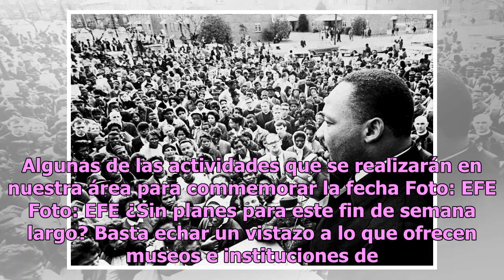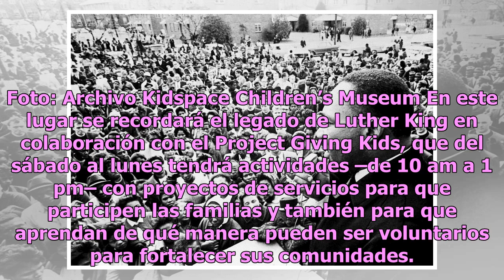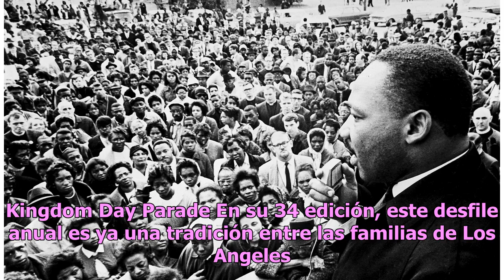Fin de semana para celebrar el legado de Martin Luther King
Algunas de las actividades que se realizarán en nuestra área para commemorar la fecha Foto: EFE Foto: EFE ¿Sin planes para este fin de semana largo? Basta echar un vistazo a lo que ofrecen museos e instituciones de arte de Los Angeles y sus alrededores para motivarse a visitar algunos de estos centr...